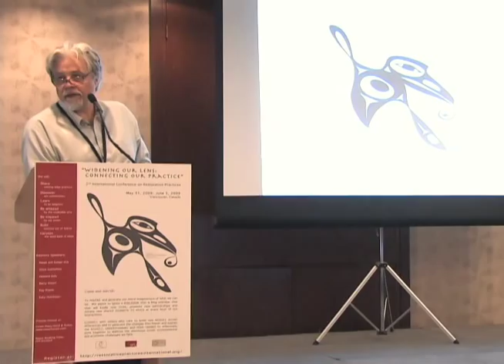Parable of the Hummingbird: Michael Nicoll Yahgulanaas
Featured Presentation at the 2nd International Conference on Restorative Practices: Widening Our Lens, Connecting Our Practice, May 31st - June 5th, 2009, Vancouver, BC.  Filmed, edited and posted by Heartspeak Productions, Producer/Director Larry Moore, Videographer/Editor Cathie Douglas
Flight of the Hummingbird; A Parable for the Environment - This little book features artwork by internationally renowned artist Michael Nicoll Yahgulanaas. His distinct and lively Haida Manga style engages perfectly with this inspirational story that encourages every individual to act on behalf of the worlds limited and precious resources.
Athlii Gwaii: The Line at Lyell (46:30 min.) 2003 Part of the Ravens and Eagles: Haida Art series
Jeff Bear/Marianne Jones, Ravens and Eagles Productions
In the fall of 1985, a small but resolute troupe of Haida elders journeyed by helicopter to Athlii Gwaii (Lyell Island) to join their young counterparts in a stand against clearcutting. Industrial invasion in the remote archipelago had gone too far. Ancient cedar giants and rare spruce trees—lifeblood of Haida art and culture—had been leveled indiscriminately for too long. Buoyed by their courageous Haida elders, protesters united in peaceful resistance. A total of 72 people were arrested, but their tactics garnered global attention and won change: in 1987, the government established the Gwaii Haanas Park Reserve/Haida Heritage Site.